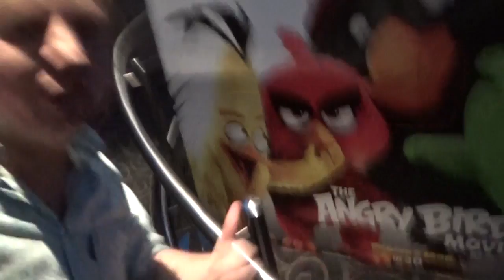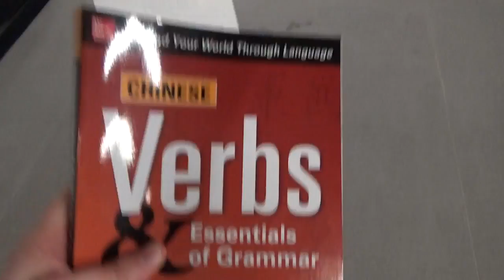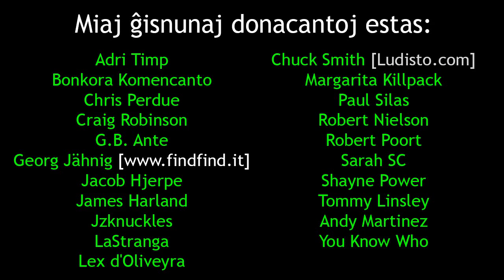Falun Gong, filmoj, kaj angla instruado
En ĉi tiu videoblogo, mi ĉiĉeronas vin ĉirkaŭ Sidnejo kaj montras la banalaĵojn de mia normala vivo!!